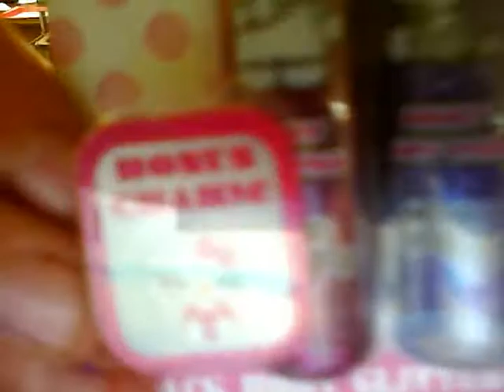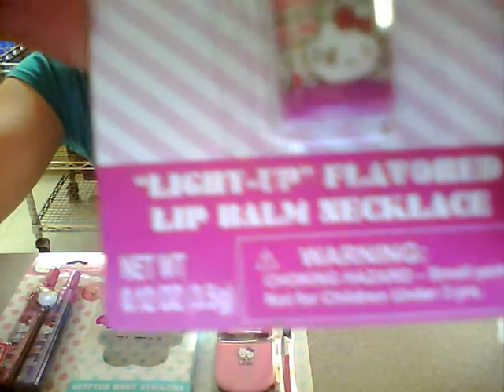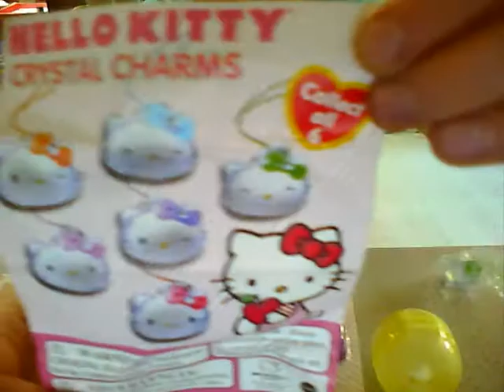My Cute Little Hello Kitty Haul!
Yay! (: (; I KNOW ITS tiny BUT OH WELL! I love my items! Sorry if you can't read what they are but if your wondering just comment your question! I will answer you! lol!